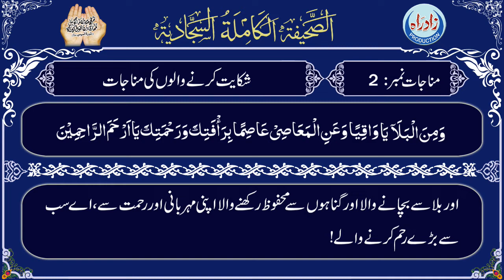Sahifa Sajjadia | Munajat 02 Part 2/2 with Urdu translation by Allama Zeeshan Haider Jawadi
صحیفہ سجایہ مناجات نمبر 02 دوسرا حصہ عربی تلاوت، اُردو ترجمہ کے ساتھ
اردو ترجمہ : علامہ ذیشان حیدر جوادی
عربی تلاوت : الحاج حسین غریب
اردو آواز : شاہ رُخ مرزا